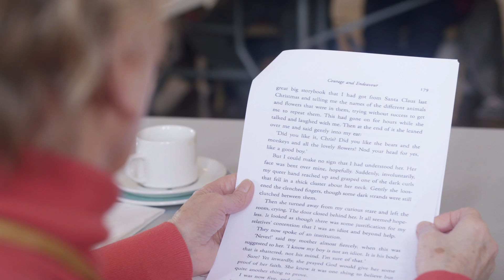lovetoread at the Verbal Arts Centre